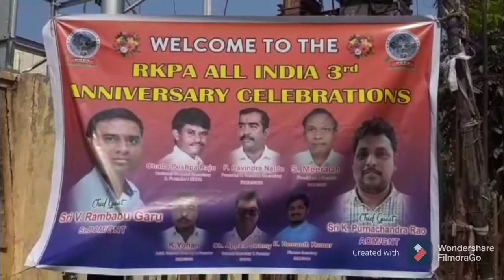ఘనంగా రైల్వే కర్మచారి పాయింట్స్మెన్ అసోసియేషన్ (R.K.P.A)3వ వార్షికోత్సవ వేడుకలు..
రైల్వే ఇన్స్టిట్యూట్ కళ్యాణ మండపం, గుంటూరు.